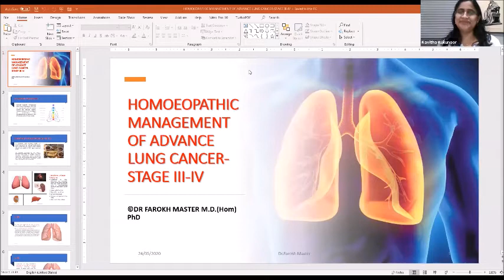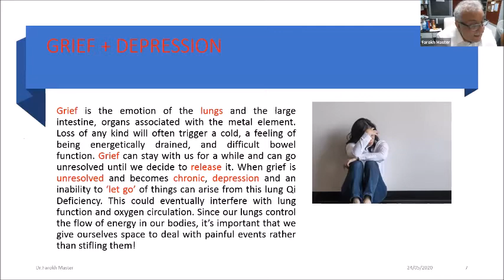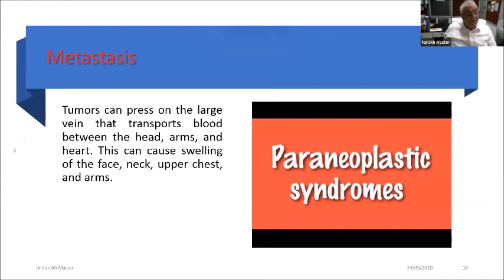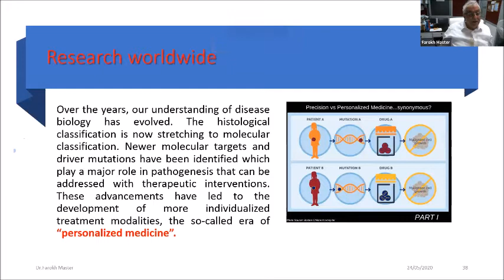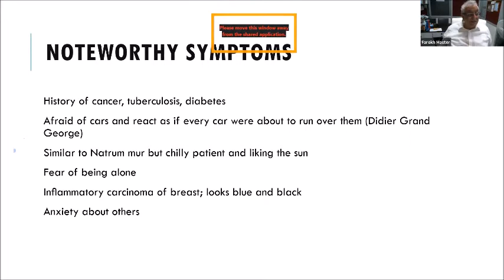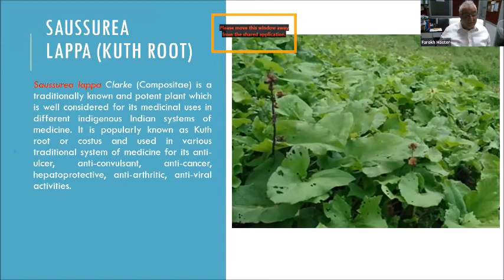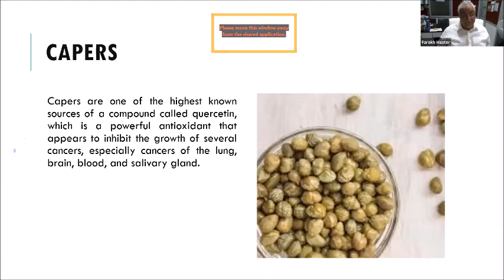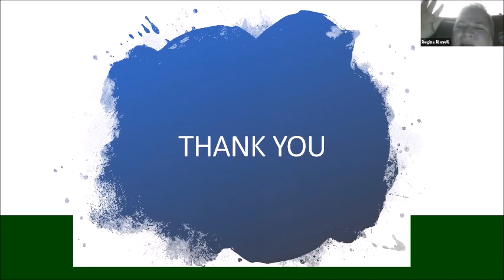Kavitha Holistic Approach- Management of Cancer With Homeopathy by Dr Farokh Master, MD (Hom), PhD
Kavitha Holistic Approach- Management of advanced lung cancer stage 3 & 4 With Homeopathy by Dr Farokh Master, MD (Hom), PhD